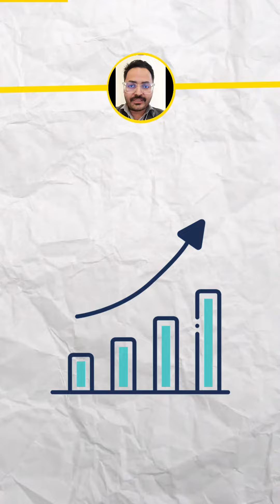Top 3 products to generate high revenue in e-commerce | How to make money online